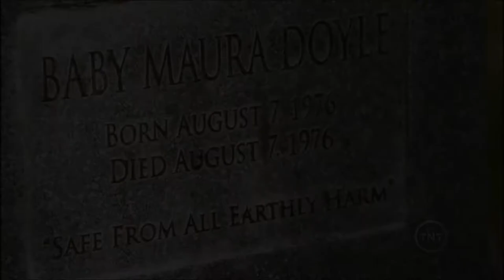Maura Isles - All That Was Fair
Rizzoli and Isles belongs to TNT, Jan Nash, Janet Tamaro and all other related parties. Song - Skye Boat Song (theme from Outlander)